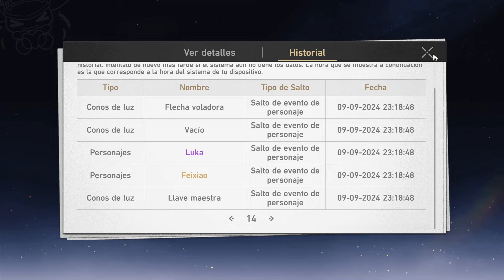HONKAI: STAR RAIL - COMPLETANDO EL PURA FICCION - VERSION 2.6 - DIFICIL SIN DOTS? RAPPA ó FIREFLY?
Alo viajer@s acompañeneme a analizar este nuevo reinicio del pura ficción, donde esta vez tenemos grandes buffos a la mecanica de daño con el tiempo, un equipo al que ya le notamos la falta de soporte, por otra parte Rappa sigue arrasando con los modos de combate de su version pero seguira así mas adelante?

00:00 PURA FICCION 2.6
02:25 SALA 3 EQUIPOS
06:10 SALA 3 NODO 1
08:55 SALA 3 NODO 2
10:48 FAILS
12:26 SALA 4 CONSEJOS
20:03 SALA 4 NODO 1
23:07 SALA 4 NODO 2
26:30 TIMIDILLAS